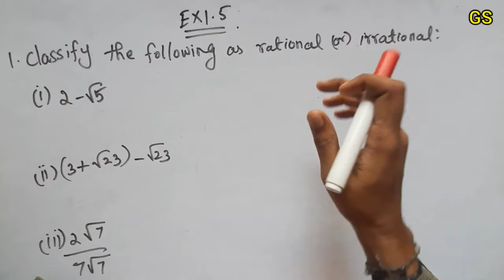Chapter 1 - Exercise 1.5 (Q.No 1) - NUMBER SYSTEM || CBSE Class 9th Maths in Tamil || NCERT || GS